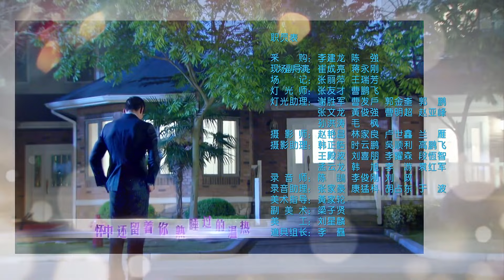《妈妈向前冲》第28集：大美偷汪晴钱｜秦海璐 郭晓东 胡兵 江祖平【捷成华视偶像剧场】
《妈妈向前冲》
导演：张自强
主演：秦海璐、郭晓东、胡兵、江祖平、陆昱霖、解惠清、唐熙
集数：42

剧情简介：
汪晴事业有成，情感上却遭遇丈夫尹剑平和好友胡莉的背叛。女儿豆豆受惊吓失语，又被查出并非剑平亲生，汪晴离开尹家。屋漏偏遭连夜雨，职场遭人诬陷的汪晴被迫离职，开起餐馆。结识彭娟与小志母子，两人成为好友。彭娟身患重病，临终把小志托付给汪晴。餐馆经营艰难，汪晴进退两难之时，初恋周凯文施以援手，欲再续情缘。得知胡莉怀孕，汪晴同意与剑平离婚。剑平的事业出现危机，胡莉吵闹中意外流产。剑平父母想念孙女，接回豆豆与小志。胡莉为难豆豆，小志为此与胡莉起冲突，豆豆突然开口讲话。胡莉意外扯出小志是汪晴和剑平亲子的事实。剑平希望和汪晴复婚，胡莉默然离开。汪晴面对剑平和凯文两人的感情，左右为难。面对悔悟的剑平，汪晴决定重回尹家，给两个孩子，给自己，给真心悔过的剑平一个机会，把过去的爱找回来，组建新的幸福之家。